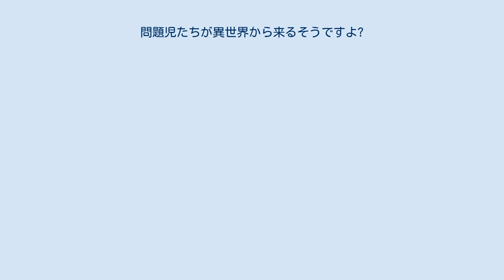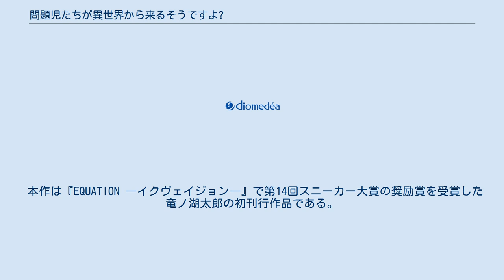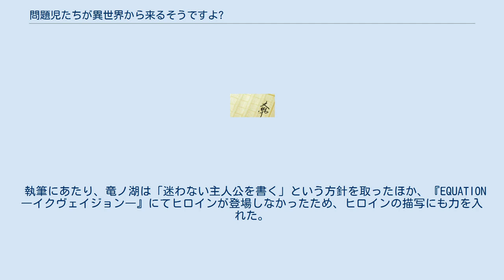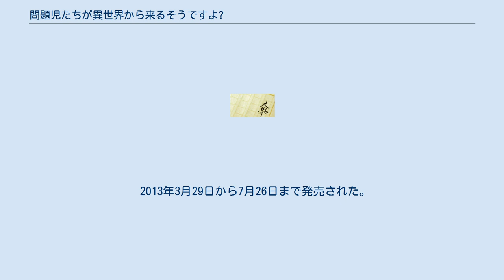問題児たちが異世界から来るそうですよ?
『問題児たちが異世界から来るそうですよ?』（もんだいじたちがいせかいからくるそうですよ）は、竜ノ湖太郎による日本のライトノベル。
イラストは天之有。
角川スニーカー文庫（角川書店）より、2011年4月から2015年4月にかけて刊行された。
2015年6月からイラストをももこに変更し『ラストエンブリオ』というタイトルで第2部が刊行中。
略称は「問題児シリーズ」。
 2012年2月24日に、ザ・スニーカーWEBで、コミカライズされることが発表され、『コンプエース』と『エイジプレミアム』の2誌で、それぞれ七桃りおと坂野杏梨により連載した。
 2012年7月25日に、ザ・スニーカーWEBにて、アニメ化企画が進行中であることが発表され、2013年1月から3月にかけてテレビアニメが放送された。
2018年11月時点で全世界シリーズ累計発行部数は300万部を突破している。
 本作は『EQUATION ―イクヴェイジョン―』で第14回スニーカー大賞の奨励賞を受賞した竜ノ湖太郎の初刊行作品である。
 箱庭の世界を舞台に、異世界から召喚された問題児達が様々な修羅神仏や悪魔達に立ち向かう物語である本作は、神話や童話、歴史上の出来事等、様々なモチーフが存在する。
そのため、時に詰め込み過ぎな印象を受けるが、これは過去のスニーカー大賞の選評に「もっとアイデアを使い捨てる度量がほしい」とあったため、作者である竜ノ湖がその時の手持ちのアイデア全てを詰め込めるだけ詰め込んで作ったためである。
 当初、竜ノ湖は完全オリジナル設定のファンタジーを書くことを思いついたが、現在のライトノベルの業界では話題性のない新人がこのようなファンタジーを書くのは厳しいと考えた。
 代わりに、今まで書いたことのない歴史ものにしようと思いつき、史実のキャラクターが異世界に呼び出される内容にしようと考えたが、神話や伝承の要素を取り入れることを考え始めたあたりから方向性が変わり、最終的には現在の形になった。
 竜ノ湖はもとから神話や逸話に詳しかったわけではなく、これらの知識は小説を書くために調べて得たものである。
また、天之有によるキャラクターや設定のラフ画を基に原稿の内容が修正される場合もある。
 執筆にあたり、竜ノ湖は「迷わない主人公を書く」という方針を取ったほか、『EQUATION ―イクヴェイジョン―』にてヒロインが登場しなかったため、ヒロインの描写にも力を入れた。
 イラストレーターの選定は小説の執筆後に行われ、「うさ耳を可愛く描ける」という条件に当てはまった天之有がイラストレーターとして選ばれた。
 本作の題名にある「問題児たちが異世界から来るそうですよ？」というフレーズは、もともと別の題名候補の副題についていたものであり、その副題を見た担当編集者の勧めにより、現在の題名になった。
勧められた当初、竜ノ湖は戸惑ったが、ライトノベルは存在を知ってもらわなければ話にならないため、多くの人に知ってもらうことには有効であると考え、「醜名を取って逞しく在れ」という思いを込めることもあって、勧めを受け入れた。
 自分たちの能力をもてあまし、現実世界に退屈していた逆廻十六夜、久遠飛鳥、春日部耀の3人の問題児たちのもとに1通の封筒が届く。
手紙の文面に目を通したのと同時に、3人は見たこともない風景が広がる異世界――さまざまな種族や修羅神仏の集まる箱庭の世界へとやってきていた。
そこで彼らは、呼び出した張本人の黒ウサギとジン＝ラッセル、彼らが所属するコミュニティ“ノーネーム”に出会う。
 “ノーネーム”は3年前、ある魔王に挑まれた『ギフトゲーム』と呼ばれるゲームに敗北し、名も旗も多くの仲間たちも奪われ残るは子供たちだけ、という逆境の真っ只中にあった。
そんな中にあって浮上のきっかけを掴めず絵空事を唱えるばかりのジンを見かねた十六夜は、今後の“ノーネーム”の柱として打倒魔王を掲げる。
 手持ちの町も畑も滅び、蓄えも労働力も足りない。
失われた仲間の奪還など、やらねばならないことはあまりにも多い。
そんな状況を跳ね除けるべく、問題児たちはギフトゲームに参加していくことになる。
問題児たちの絶大な力は、『破竹の快進撃』という言葉を形にするに足るものだったが、“魔王”という存在は...